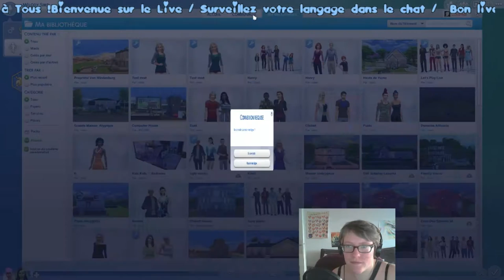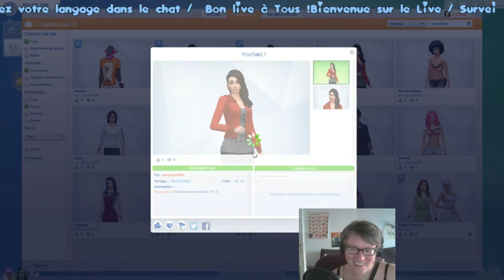Rediff live 14 mai 2016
Au programme, beaucoup de mort ! Et un mec super sexy pour Elancia !